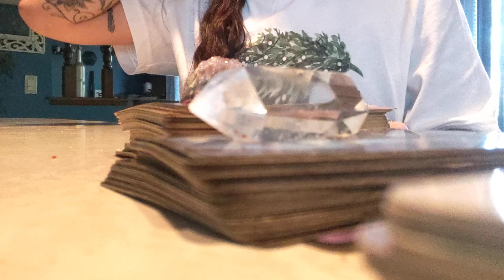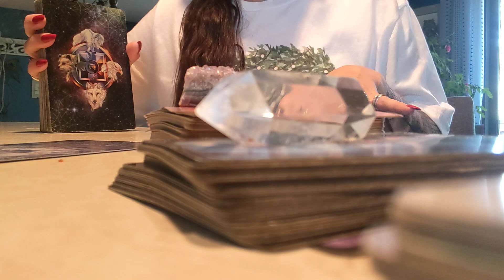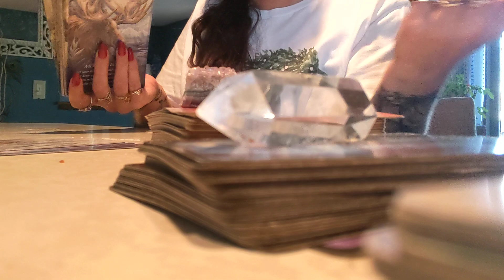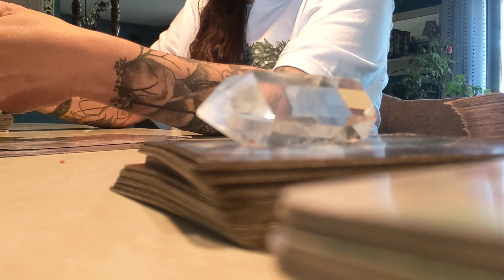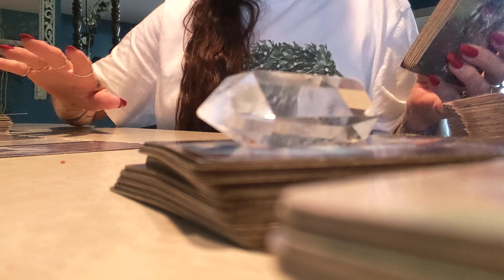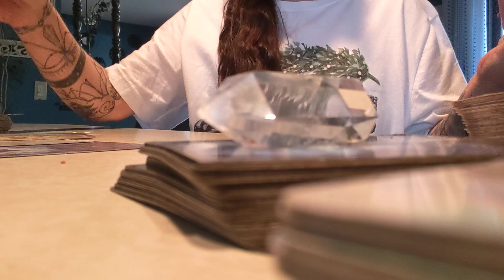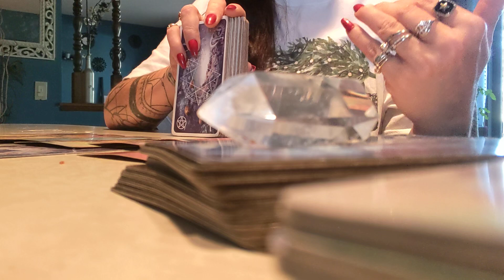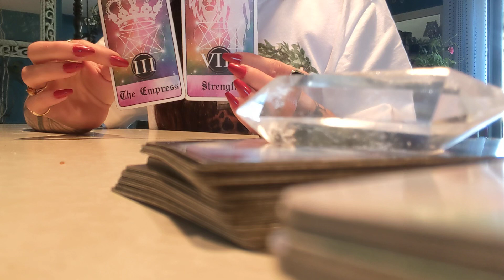Ophiuchus ⛎🐍 Alien 👽ophiuchus tarot zodiacsigns zodiaclovers tarotreading 11-7-24